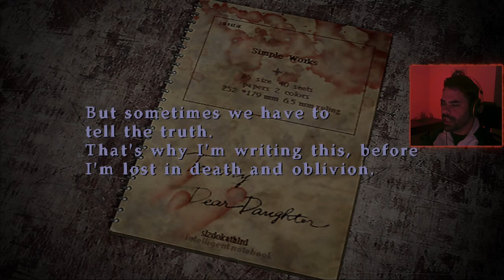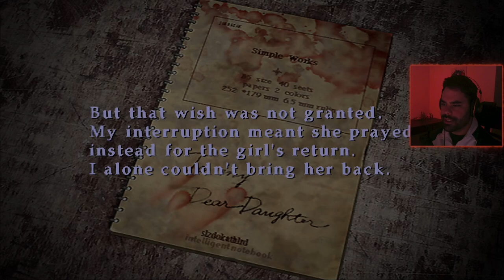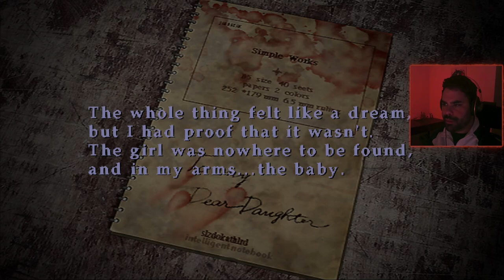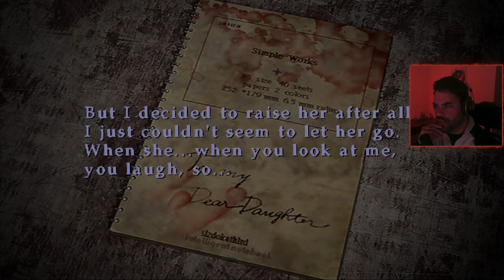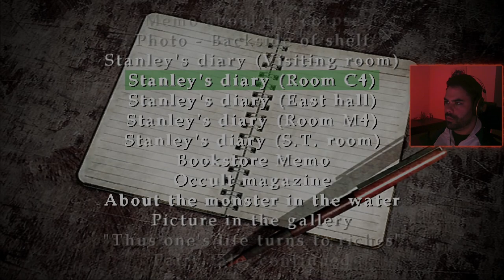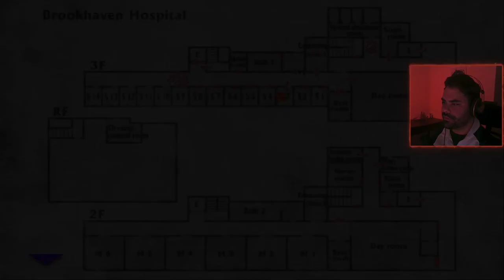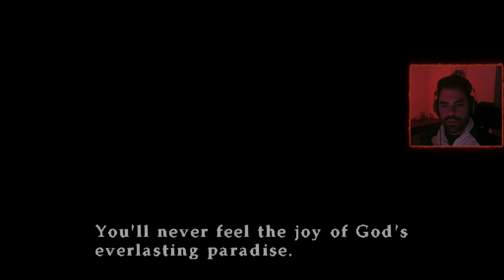Silent Hill 3 | Part 2